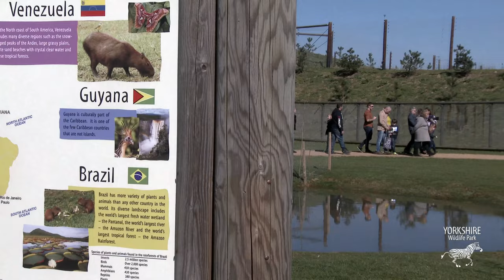World's largest rodent arrives at 'South America Viva!'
Meet our latest Capybara arrivals in South America Viva!  The Capybara (Hydrochoerus hydrochaeris) is the largest rodent in the world.  Found in the wetlands of South America, when fully grown they can reach over a meter in length.  Capybaras are fantastic swimmers and can spend up to five minutes fully submerged!  Come and visit our two new arrivals at Yorkshire Wildlife Park